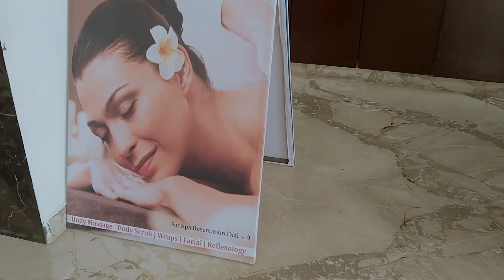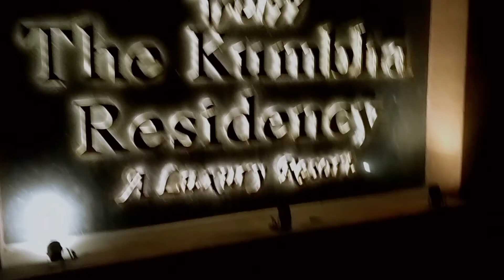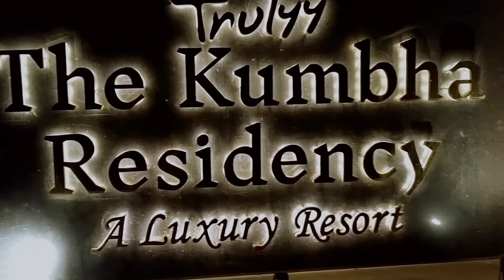Stay in Khumbhalghar/ Truly The Khumbha Residency Resort Epi-15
Hello dear friends... Khumbhalghar Truly The Khumbha Residency Resort stay.